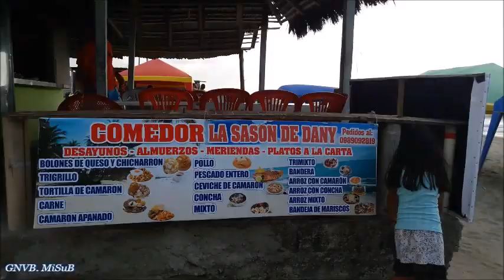PLAYAS DE TONSUPA Y LAS PALMAS ESMERALDAS ECUADOR 2018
un fin de semana de aventura por la provincia verde, un especial para los que disfruten de los parages de mi bella patria.